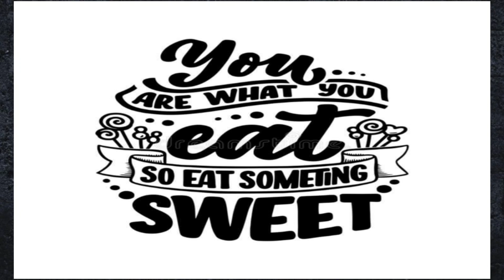HAPPINESS IS HOMEMADE/PANCAKE LOVING LOUD AND PROUD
VIDEO TITLE: HAPPINESS IS HOMEMADE/PANCAKE LOVING LOUD AND PROUD

INGREDIENTS 👇👇👇
EGG 7PCS
BUTTER 100GMS
SUGAR 200 GMS
VANILLA POWDER 40GMS
BAKING POWDER 70GMS
FLOUR 1KG
MILK 1.6ML
SALT 10GMS
BANANA
WALNUTS
CARAMEL SYRUP